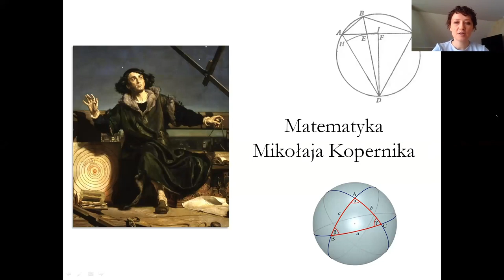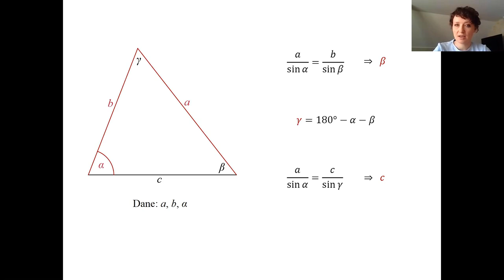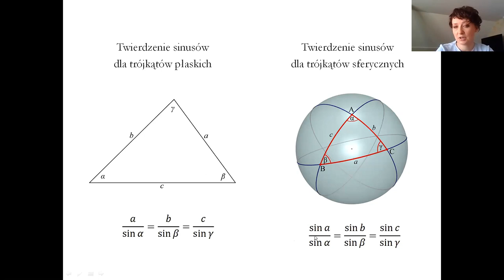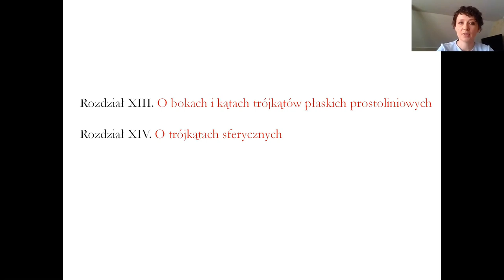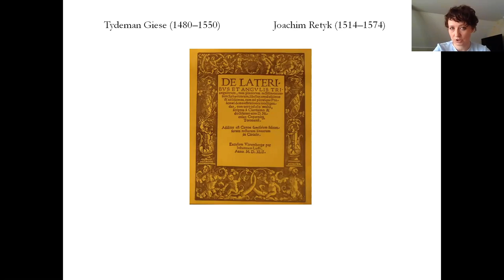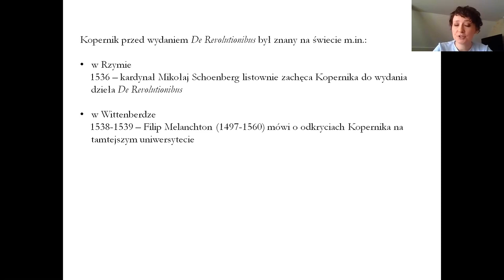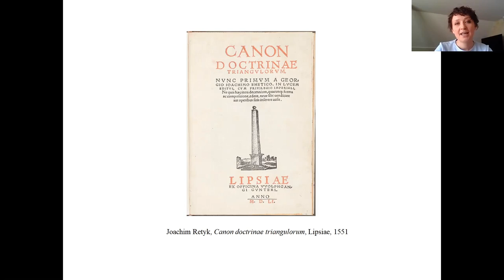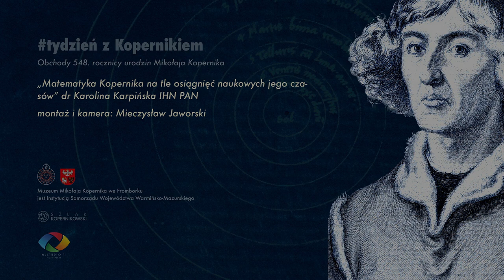tydzieńzKopernkiem – Matematyka Kopernika na tle osiągnieć naukowych jego czasów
Szanowni Państwo! 548 lat temu urodził się Mikołaj Kopernik!
To już ostatni dzień naszego wydarzenia!

Dziś chcemy zaprosić Państwa na wykład Pani dr Karoliny Karpińskiej z Instytutu Historii Nauki Polskiej Akademii Nauk, dotyczący matematyki Kopernika na tle osiągnięć naukowych jego czasów.
Życzymy miłych wrażeń!